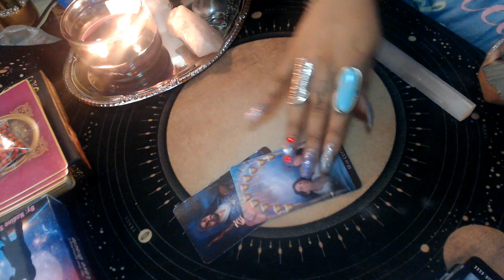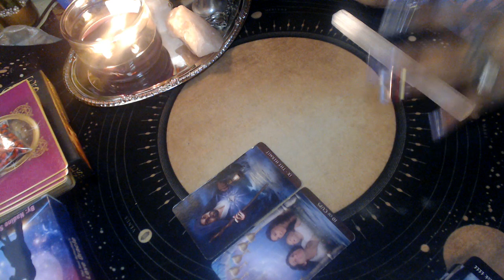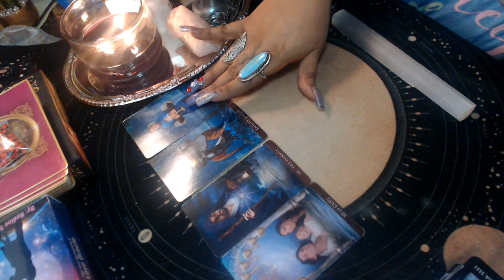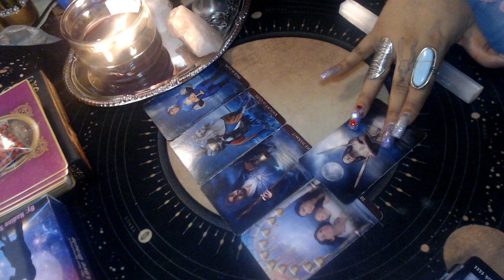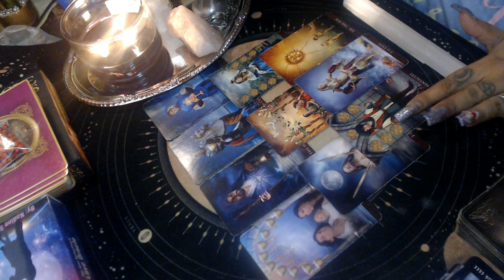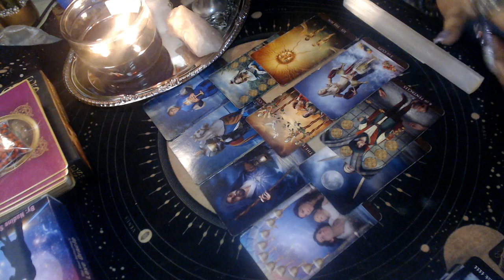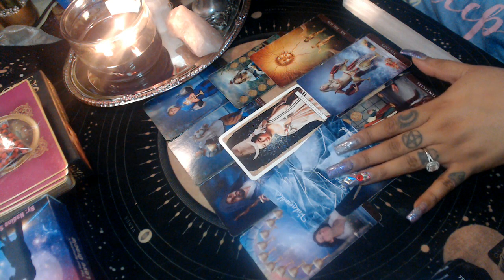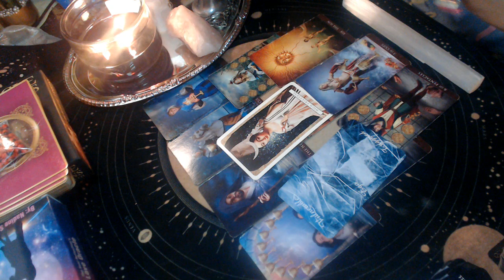SCORPIO MAY 2021 READING "INTUITION LEADS TO SUCESS"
3 Card Reading
30 Min Reading
1 Hr Reading